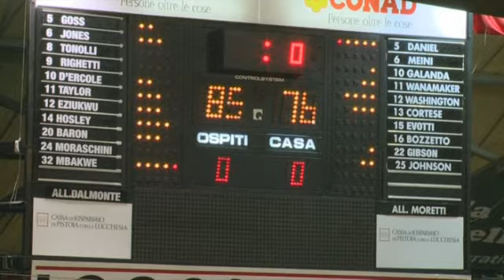Pistoia Basket - Virtus Roma 76-85 SINTESI 29/12/2013 [pistoialive]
Servizio di Alessio Nencini
La nuova web tv pistoiese. Su pc, tablet e smartphone.